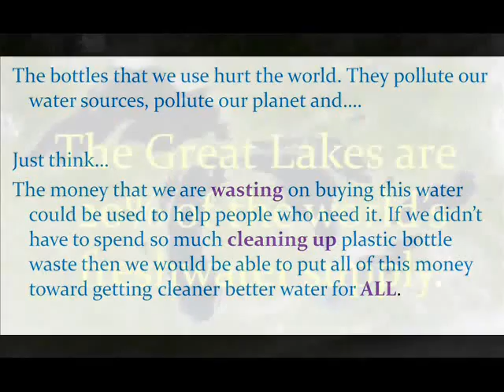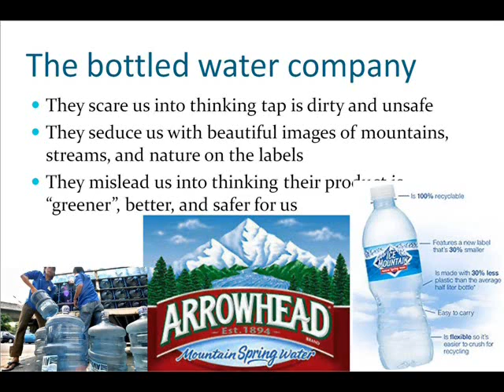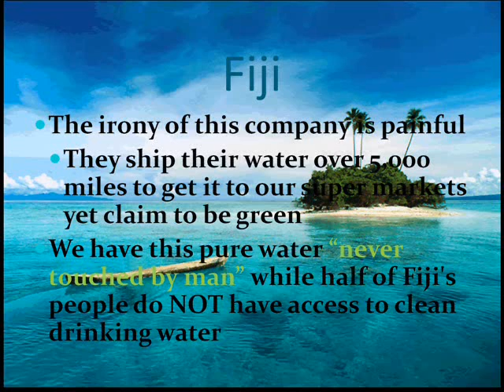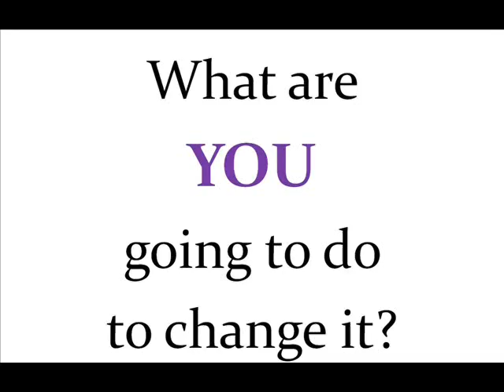SAVE Water Presentation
Loyola Academy